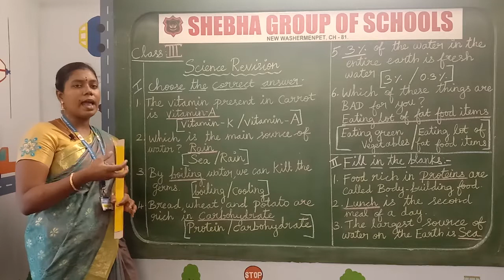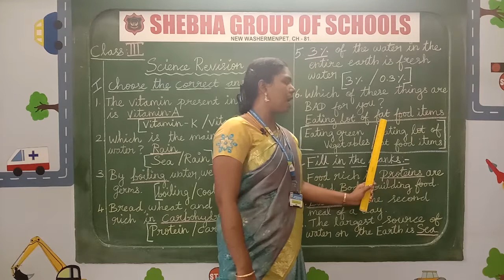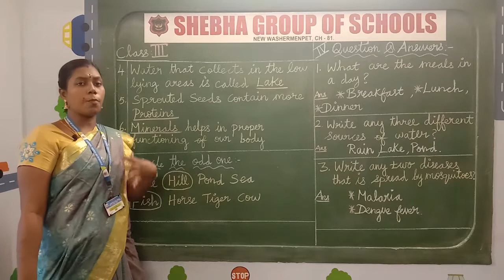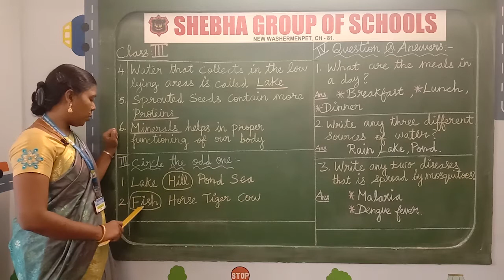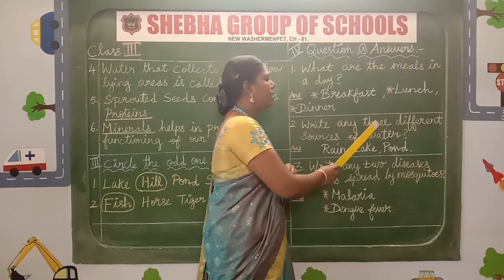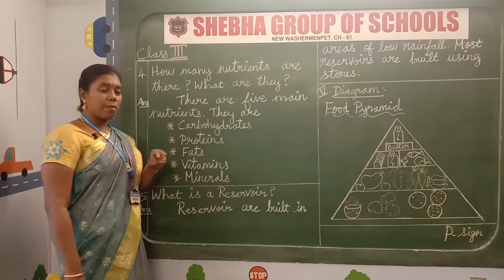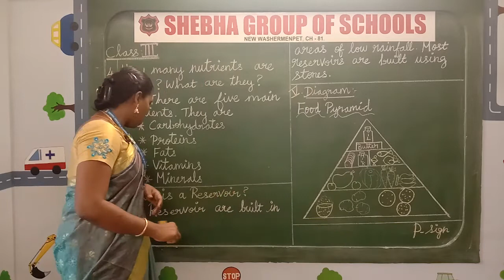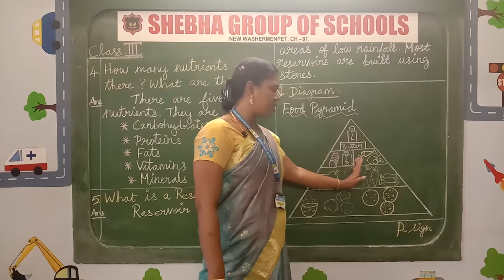14.12.2020 III - STD SCIENCE REVISION (MRS. DHANALAKSHMI)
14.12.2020 III - STD SCIENCE  REVISION (MRS. DHANALAKSHMI)